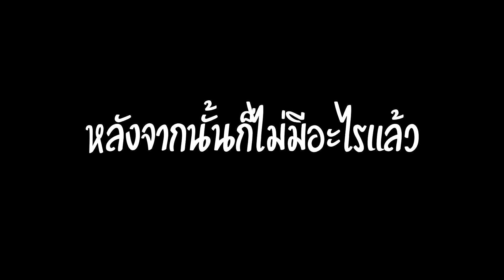เมื่อ UDiE เป็นตำรวจอะไรจะเกิดขึ้น!!